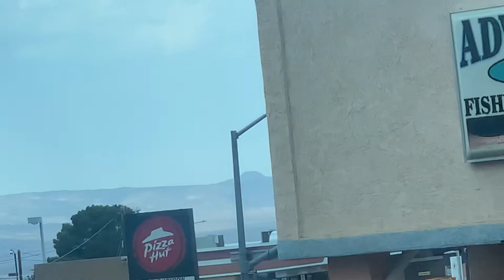Mojarra frita en Restaurant El Tapatío de Page, AZ… Día 13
Mi comida de este día fue MOJARRAFRITA en el restaurante El Tapatío de PAGEAZ lugar que visité en 4 ocaciones … GRACIAS por su compañía en este paseo al LAGOPOWELL y sus alrededores🙏🙏🙏